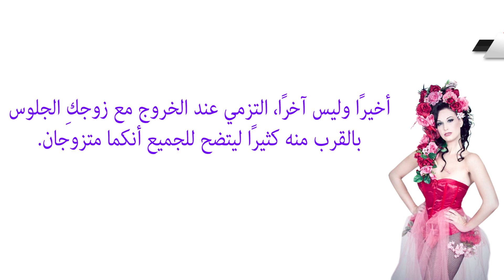ﻧﺼﺎﺋﺢ ﻻ ﻏﻨﻰ ﻋﻨﻬﺎ ﻹﺑﻌﺎﺩ ﺍﻟﻨﺴﺎﺀ ﻋﻦ ﺯﻭﺟﻚ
8 - فن إختيار شريك الحياة - مصطفى حسني - فن الحياة
Mustafa Hosny

الاختيار الخطأ لشريك حياتك هيخليك تندم باقي حياتك، اتعلم فن اختيار شريك الحياة علشان تقدر تختار الشريك...

3 أنواع من الشخصيات تبتعد عنهم عند إختيار شريك الحياة - مصطفى حسني
Mustafa Hosny

٥٠ سؤال لفتح الحوار مع شريك حياتك بسهرتك المميزة
المستفيدون

شريك حياتك من تاريخ ميلادك شريك حياتك لازم يبقى شريك حياتك من برجك شريك حياتك من اسمك شريك حياتك المستقبلي...

سأخمن ما الحرف الأول من اسم شريك حياتك؟؟؟
EX Be

ماهى مواصفات شريك حياتك؟ | هتجوز
قناة الناس

سأخمن ما الحرف الأول من أسم شريك حياتك عن طريق هذا الاختبار !
يويو - YoYo

سأخمن ما الحرف الأول من اسم شريك حياتك " شريك حياتي " او الحرف الاول من اسم زوجك او خطيبك او حبيك ..كل هذه الكلم...

اختاري رقماً واكتشفي كيف يراك شريك حياتك؟
متجر النساء

اختاري رقماً واكتشفي كيف يراك شريك حياتك؟,هوايات واهتمامات, دلالات شخصية , ارقام شريك حياتك ,نظرة الشريك...

7 أسئله تعرف بهم شريك حياتك المناسب
HebaYassin الكـاتبة ومستشـارة العـلاقات الانسـانيـه

د. هبه يس ضيفة برنامج (ساعه مع شريف), قناة المحور حلقة 1 يونيو 2013 لينك الحساب الرسمي للدكتوره هبه يس على تويتر...
كيف تكسب قلب شريك حياتك؟ - مصطفى حسني
Mustafa Hosny